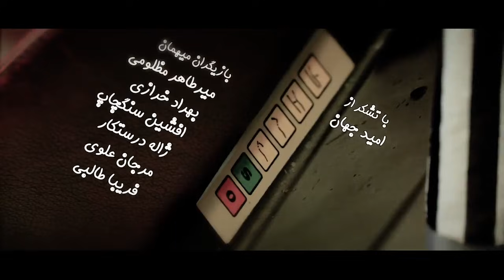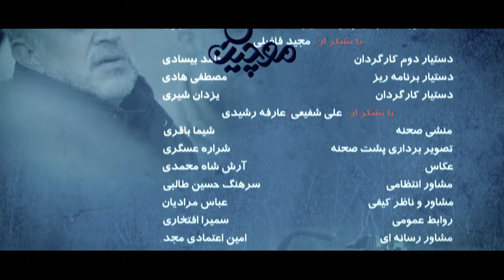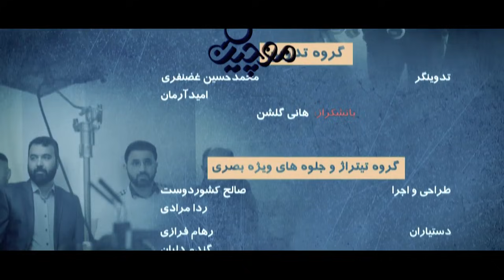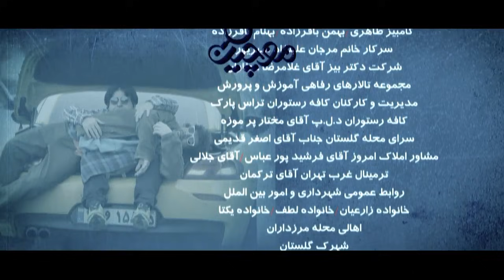Moochin Series Episode 14 | سریال موچین - قسمت 14